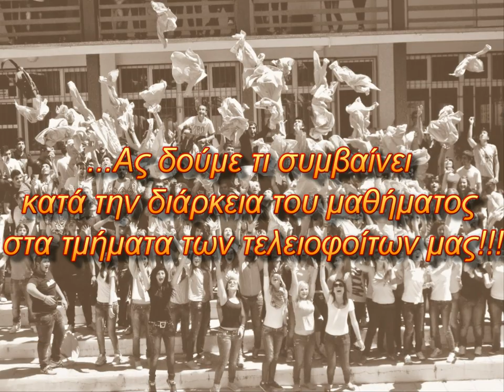Lykeio agiou neofytou-TELEIOFOITOI 2011-2012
"ta mathitika ta xronia den t' allazw me tipota!!!"
oles oi wraies stigmes twn mathitwn tou lykeiou agiou neofytou!